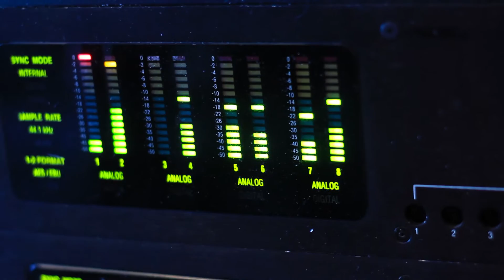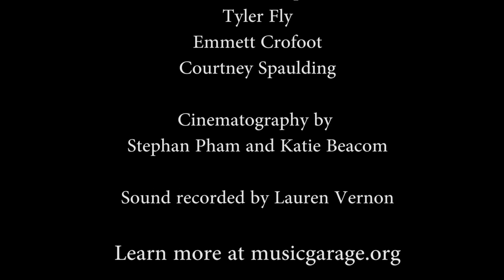Salt Lake Academy of Music (SLAM)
Salt Lake Academy of Music (SLAM) is a nonprofit music school that was formed by the leadership of Salt Lake City's most award-winning music school, MusicGarage.Org (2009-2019).  The name has changed, but the mission has not!  Profiled here by student filmmaker, Katie Beacom of Spy Hop Productions, this video was shot during a new blues band's fourth week of rehearsal for a project that MusicGarage.org sponsored for the Utah Blues Society.  Students, staff and parents talk about their MusicGarage.Org experience.  Some are seasoned, some are new but all have a story to tell. The students are ages 15-17.